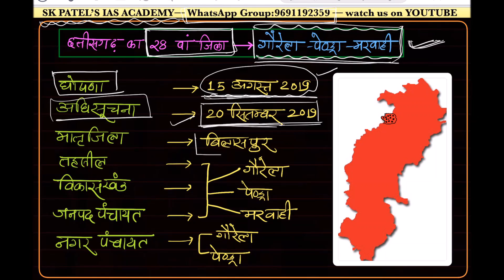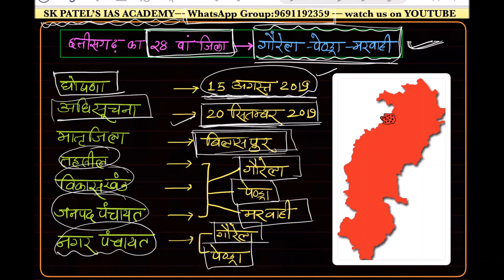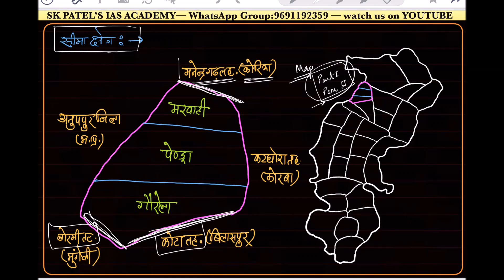गौरेला-पेंड्रा-मरवाही🔥महत्वपूर्ण बातें छ.ग. के 28वें जिले के बारे में | gaurella pendra marvahi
for daily pdf join our whatsapp group- 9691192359

इस वीडियो का pdf हमारे टेलीग्राम चैनल से प्राप्त करें।

कृपया नए छात्र नीचे दिए गए दोनों वीडियो का अध्ययन जरूर करें।